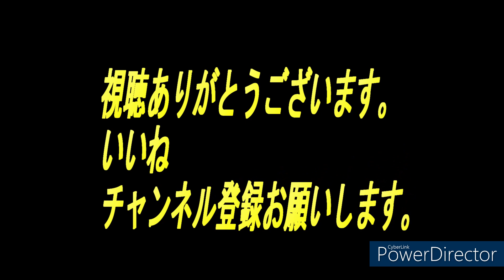高松工芸高校応援部チアチアダンスパフォーマンス「第５６回高松まつり」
高松まつりで工芸高校チアがダンスパフォーマンスを演舞素敵なダンス楽しんで視聴して頂けたら嬉しいです！